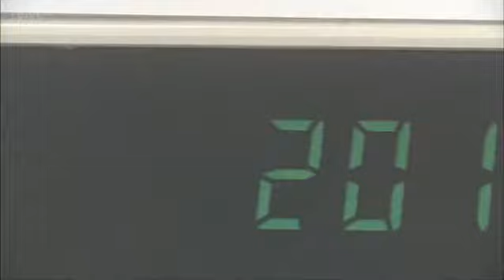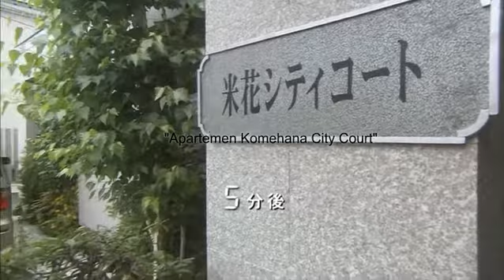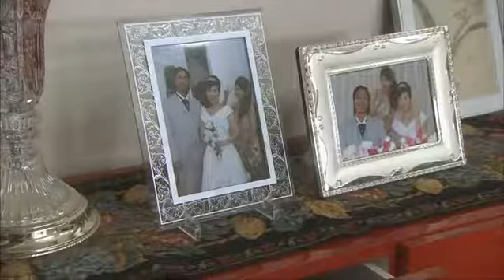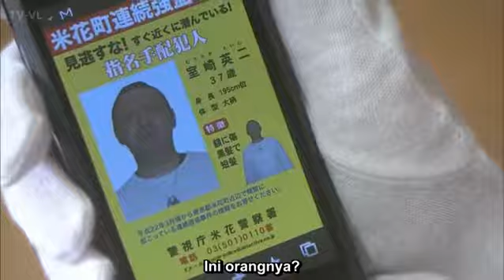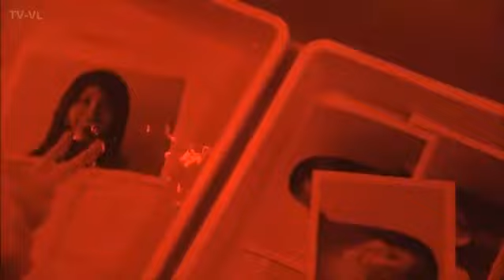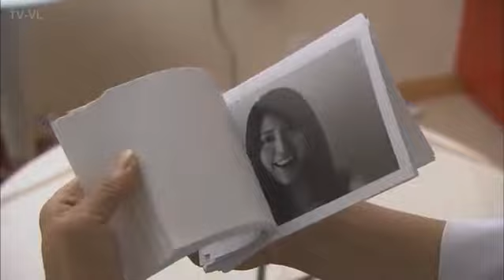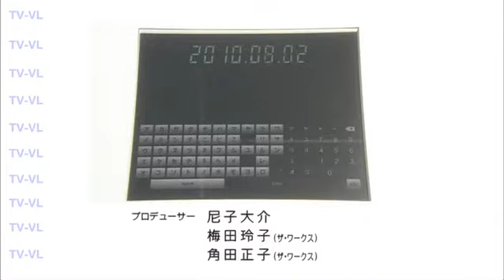Detective Conan Live Action 1 (by HGz)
detective conan
detective conan live action
detective conan live action 1
conan live action
conan

Shinichi Kudo, seorang detektif SMA berusia 17 tahun yang biasanya membantu polisi memecahkan kasus, diserang oleh 2 anggota sindikat misterius ketika mengawasi sebuah pemerasan. Ia kemudian diberi minum racun misterius yang baru selesai dikembangkan untuk membunuhnya. Namun, karena sebuah efek samping yang jarang terjadi yang tidak diketahui anggota sindikat tersebut, racun tersebut mengakibatkan tubuhnya mengecil seperti anak kecil berusia tujuh tahun setelah mereka meninggalkannya.[2]

Untuk menyembunyikan identitasnya dan untuk menginvestigasi keadaan sindikat tersebut, yang selanjutnya dikenal dengan nama Organisasi Berbaju Hitam atau Organisasi Hitam, dia menyamarkan namanya menjadi Conan Edogawa.[3] Untuk mencari jejak sindikat tersebut, dia tinggal bersama dengan teman sejak kecilnya, Ran Mouri, yang ayahnya, Kogoro Mouri, merupakan seorang detektif swasta.[3] Dia bersekolah di SD Teitan dan membentuk Grup Detektif Cilik dengan 3 teman sekelasnya, yaitu: Ayumi Yoshida, Mitsuhiko Tsuburaya, dan Genta Kojima.[4] Meskipun tubuhnya mengecil, ia tetap memecahkan kasus. Biasanya, ia menyelesaikan kasus-kasus tersebut dengan meniru suara Kogoro Mouri dengan alat yang diciptakan oleh tetangganya, Profesor Agasa. Kogoro Mouri, seorang detektif yang agak bodoh, awalnya bingung pada kemampuan memecahkan kasusnya meningkat secara mendadak. Tetapi, kemudian ia tidak heran karena ia senang karena ketenarannya yang meningkat. Ran Mouri pernah beberapa kali mencurigai bahwa Conan adalah Shinichi, namun karena kecerdikan Conan, maka Ran pun percaya bahwa Conan bukanlah Shinichi.

Selanjutnya dalam seri ini, tokoh utama lainnya, Ai Haibara, muncul. Ai adalah seorang mantan anggota Organisasi Hitam, yang memiliki nama sandi "Sherry". Nama aslinya adalah Shiho Miyano, seorang ilmuan yang mengembangkan racun APTX 4869 yang membuat tubuh Shinichi mengecil.[5] Setelah kakaknya secara kejam dibunuh oleh anggota Organisasi Hitam, ia mencoba keluar dari organisasi itu, namun ia ditangkap.[5] Dia mencoba bunuh diri dengan menelan pil APTX 4869, namun ternyata tubuhnya mengecil, dan dia berhasil kabur dari organisasi tersebut.[5] Dia kemudian bersekolah di SD Teitan dengan nama samaran "Ai Haibara".[5] Dia mengetahui identitas asli Conan dan membantunya dalam perjuangan Conan untuk menjatuhkan Organisasi Hitam.[5] Selain Ai Haibara, Profesor Agasa, dan kedua orangtua Shinichi, orang yang juga mengetahui identitas asli Conan adalah Heiji Hattori, seorang detektif SMA dari Osaka. Pada mulanya, Heiji dikenal sebagai detektif SMA dari Barat dan mengaku sebagai saingan Shinichi, detektif SMA dari Timur. Dengan berkembangnya cerita, Heiji pun kini menjadi sahabat dekat Shinichi (Conan).

Selama terus menyamar sebagai anak SD dan menjadi dalang di balik ketenaran Kogoro Mouri, Conan bertemu dengan berbagai macam penjahat dan musuh. Namun hanya satu tokoh yang dapat diakui sebagai rival bebuyutan Conan, yaitu Kid si Pencuri - pencuri yang ahli menyamar dan gemar menggunakan trik sulap dalam setiap pencuriannya. Ia selalu berhasil lepas dari kejaran polisi dan juga Conan.

Musuh utama Conan lain yang muncul berasal dari Organiasi Hitam dan bernama Vermouth (alias Sharon/ Chris Vineyard). Tokoh ini diketahui merupakan orang yang sangat dekat dengan bos Organisasi Hitam dan secara misterius tidak pernah bertambah tua. Vermouth mengetahui identitas asli Conan dan Ai Haibara, namun merahasiakannya dari anggota Organisasi Hitam lainnya.

Penyelidikan Conan membawanya terlibat dengan Biro Investigasi Federal (FBI) yang ternyata mempunyai misi sejalan, yaitu menghancurkan Organisasi Hitam. Dari situ, diketahui bahwa terdapat beberapa agen rahasia yang menyusup ke dalam organisasi tersebut, yang dikenal sebagai agen NOC (Non Official Cover). Salah satu mantan agen penyusup dari FBI adalah Shuuichi Akai (bernama sandi Rye), yang pada perkembangan ceritanya banyak ikut membantu Conan. Agen-agen rahasia yang hingga sekarang diketahui menyusup dalam Organisasi Hitam berasal dari FBI, CIA (Central Intelligence Agency), dan Biro Keamanan Publik Kepolisian Tokyo.

Banyaknya agen rahasia yang menyusup dalam Organisasi Hitam membuat salah satu anggota organisasi mulai bergerak. Ia dikenal dengan nama sandi Rum dan merupakan orang terpenting kedua dari organisasi tersebut. Identitas Rum belum diketahui. Namun Conan menemukan bahwa Rum terlibat dalam sebuah kasus pembunuhan seorang pemain Shoji bernama Koji Haneda, yang menurut Ai merupakan salah satu korban racun APTX 4869.